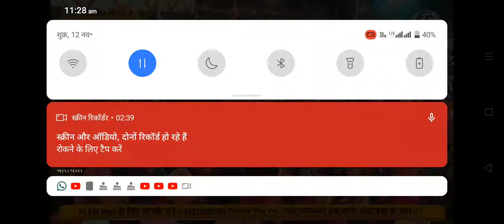एक शाम श्री ओम बना के नाम लाइव प्रोग्राम